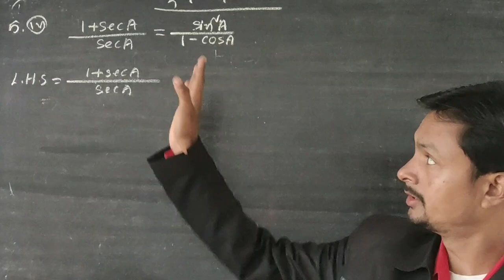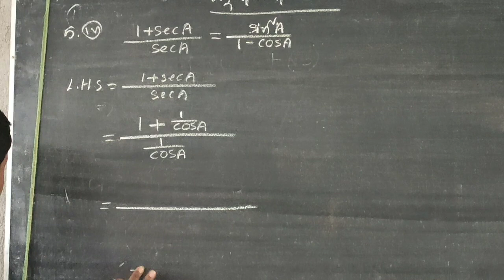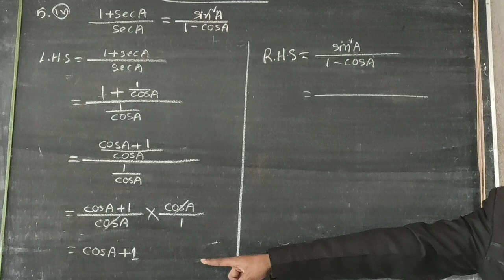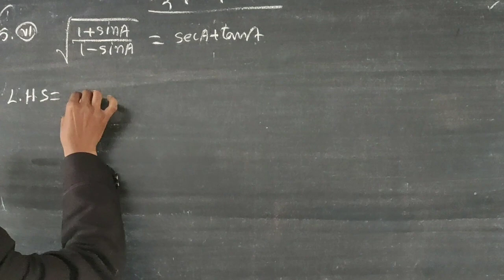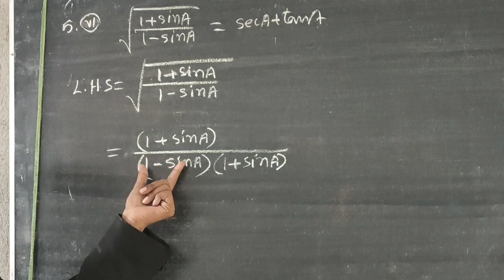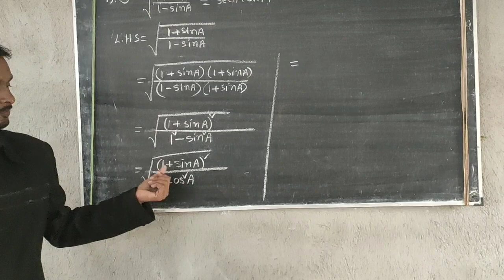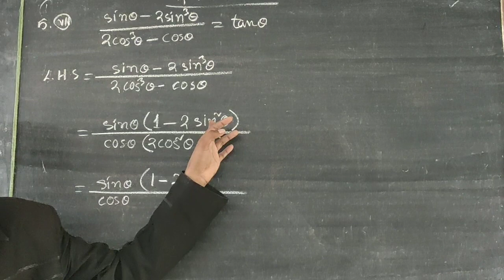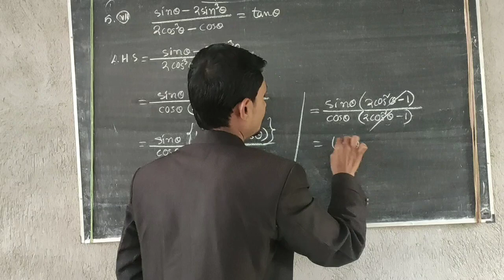অনুশীলনী 8.4 | প্ৰশ্ন নং 5 (iv), (vi), (vii)